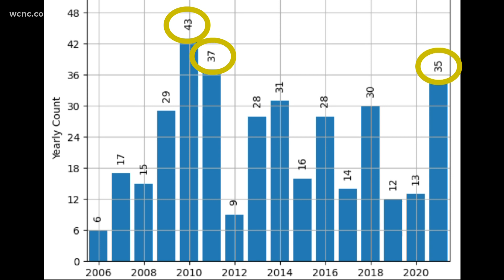What exactly is a winter weather advisory?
When is a winter weather advisory issued?